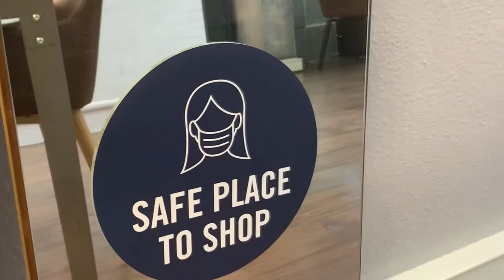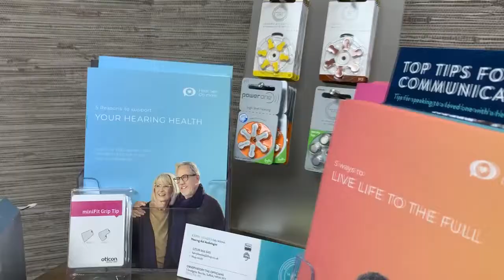Halstead Wardale Williams the Opticians practice video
See inside Halstead Wardale Williams the Opticians - we sell Ray-Ban, Ted Baker, Silhouette, Joules, WOOW and many more brands at all price points.